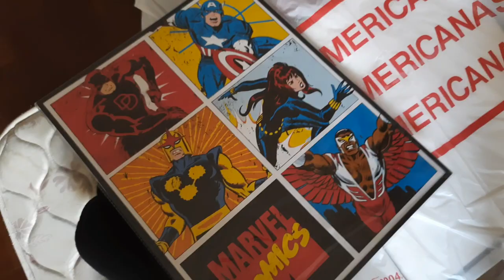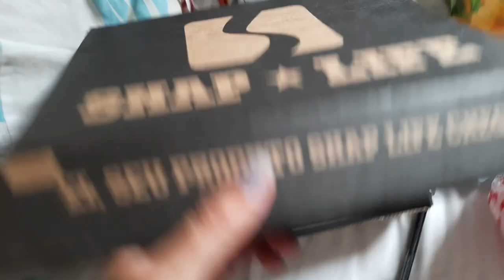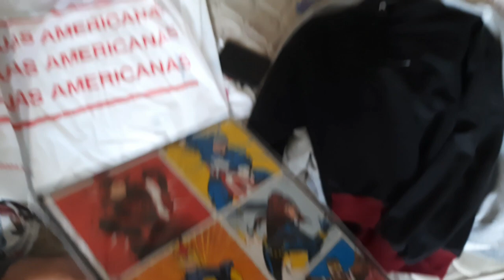Vlog pt. 1 | Viajei para Alfenas/MG | Laura Myers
❤️ Oi genteee! ❤️

Olha só quem voltou com os vídeos no canal?! Até que enfim neh? Kkk
Enfim, eu gravei esse vlog de mini viagem pra mostrar pra vcs o dia que eu fui passar uns dias em Alfenas/MG. Essa é a parte 1, porque ficou um pouco grande, então eu dividi em 2 partes. Então semana que vem, eu solto a parte 2 okay? Espero que gostem!